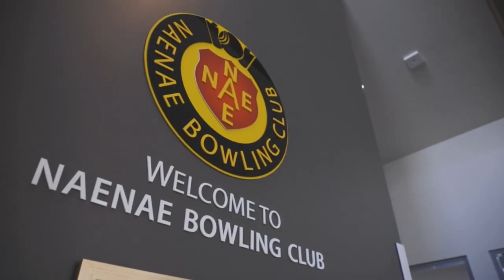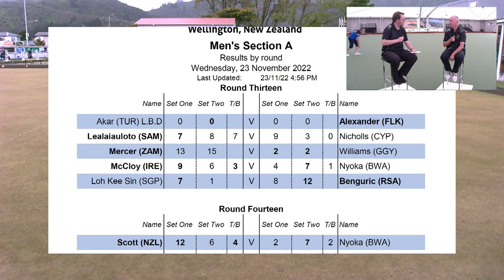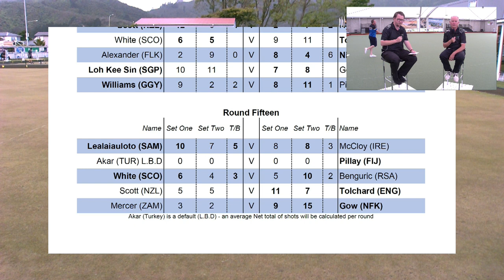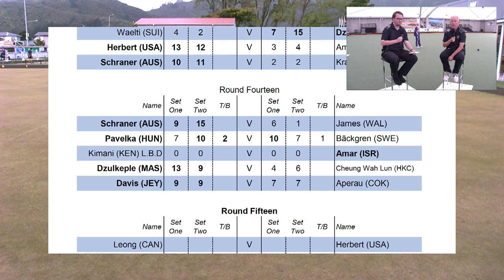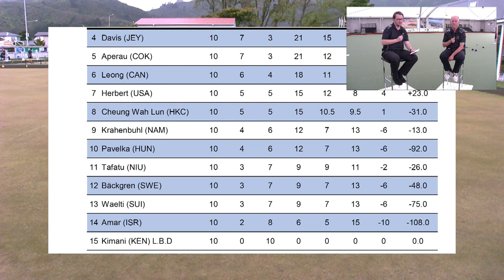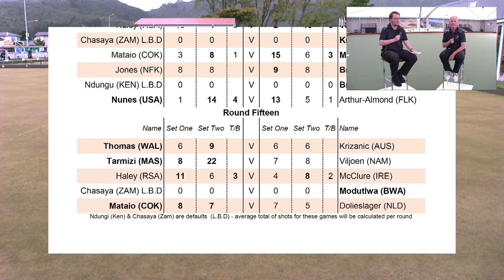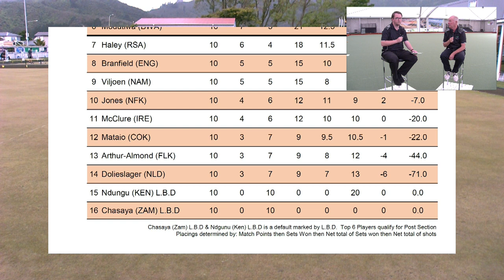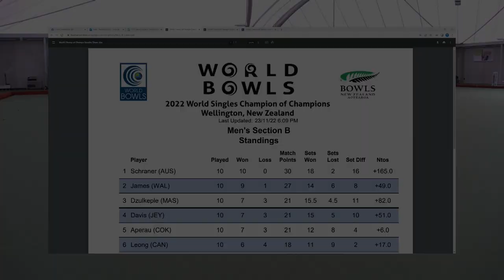World Singles Champion of Champions Day Five Wrap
Join Alex Reed and Steve Beel as they review the action from day four of the World Singles Champion of Champions event being held at the Naenae Bowling Club.